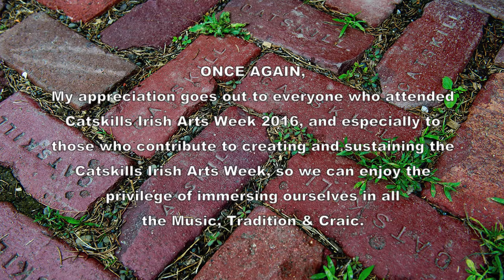Larry Nugent & Friends: Old Man Dillon/Bride's Favorite: Catskills Irish 2016 #50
Larry Nugent with Pat Egan on guitar, and friends Sean Gavin, Kelsey Lutz, Arron Olwell,  Chris McGrath, Linda Hickman, Cushla Srour, Marty Frye, Ted Soulos, Melanie Nolley, Joe Fox, Steve Payne, Kevin Silver, and many more, play jigs: "Old Man Dillon" and "The Bride's Favorite".  Past midnight, Tuesday/Wednesday at Catskills Irish Arts Week 2016, live at McGrath's.     Thanks to Don Meade for tune titles.   In HD- more fun to watch on smart TVs.